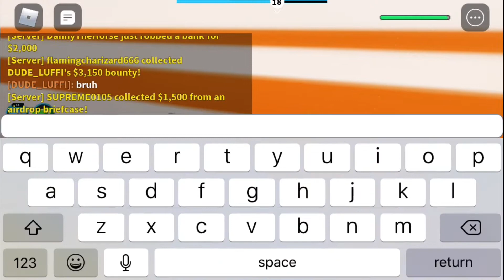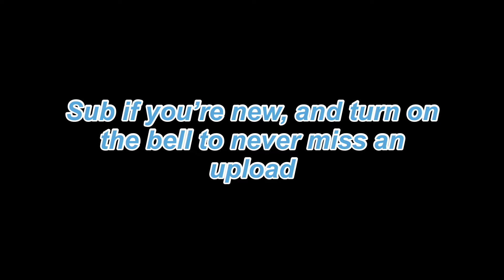Stream Sniping Jailbreak Streamers pt. 5 | ROBLOX Jailbreak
Stream Sniping Streamers pt. 5 | ROBLOX Jailbreak

Hello new people seeing this welcome to FlamingRBLX I play a variety of things here but I am mostly playing ROBLOX, Loomian Legacy, and pokemon so all who like either of those things listed I recommend subscribing. I will try to upload daily, but I live a busy life so if I miss an upload sorry.

Equipment:
Camera: Loilo Game Recorder
Editor: Windows Live Movie Maker